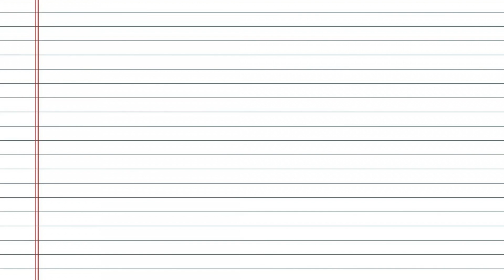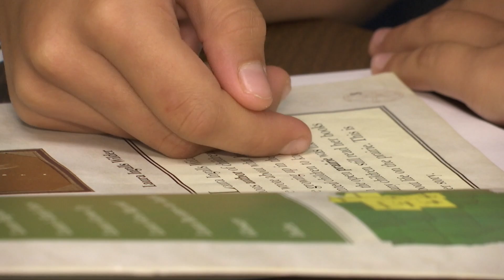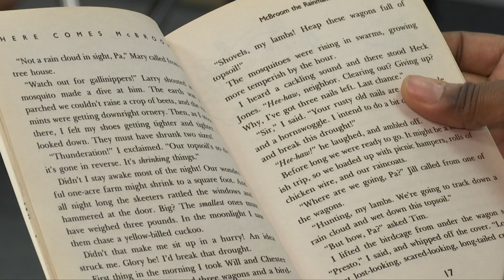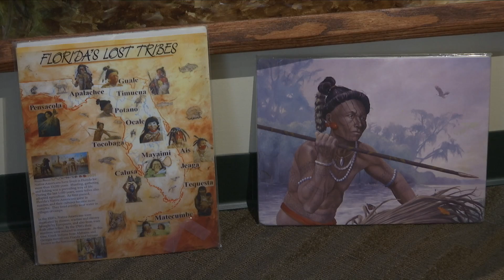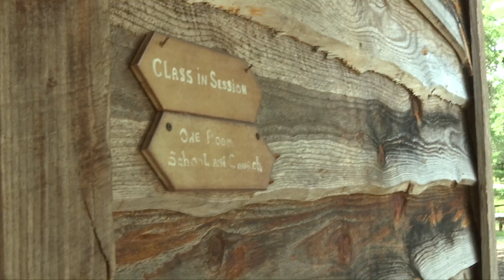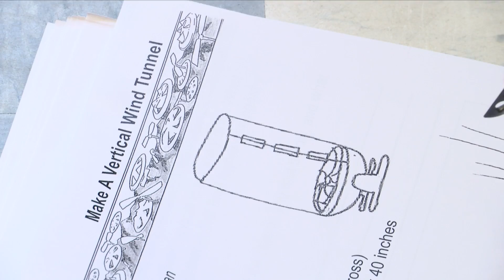K12Connect June 27, 2017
K12 Connect for the week of June 27, 2017.  Included in this week's show:
• Summer Reading Camps
• Silver River Museum Summer Camp
•  STEMcon Wind Tunnels
• Game Changer [principal changes]